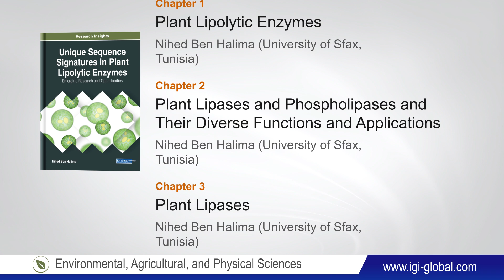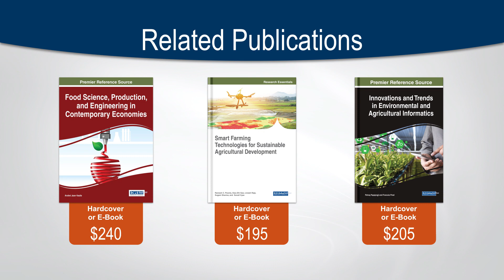Unique Sequence Signatures in Plant Lipolytic Enzymes Emerging Research and Opportunities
Nihed Ben Halima (University of Sfax, Tunisia)
Release Date: December, 2018
Pages: 120
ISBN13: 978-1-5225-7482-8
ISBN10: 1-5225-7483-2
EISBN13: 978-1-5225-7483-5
Description:
Lipids are biomolecules that constitute a significant amount of biomass in the earth, and plant lipids are rapidly growing in interest due to their roles in improving food
technology, medicine, nutrition, and biotechnology. With recent advances in protein chemistry, biochemistry, and enzymology promoting research on lipolytic enzymes,
it is important for research to address the mechanisms of such enzymes and their diverse functions.
Unique Sequence Signatures in Plant Lipolytic Enzymes: Emerging Research and Opportunities provides innovative insights into the biochemistry of plant lipases and
phospholipases as well as their structures and catalytic mechanisms. The book explores the conserved domains and motifs of plant lipolytic enzymes by identifying the
main residues involved in the catalysis in the enzymes and the phylogeny of important plant lipolytic enzymes, as well as calculating the evolutionary distance in those
enzymes. Organized into six chapters, it is a vital reference source for researchers, chemists, biologists, academicians, practitioners, medical professionals, engineers, and
graduate students.
Topics Covered:
• Biomedicine
• Biomolecules
• Enzymology
• Food Technology
• Lipid Metabolism
• Molecular Modelling
• Nutraceutical Technology
• Phospholipases
• Plant Growth
• Polar Lipids
• Protein Chemistry